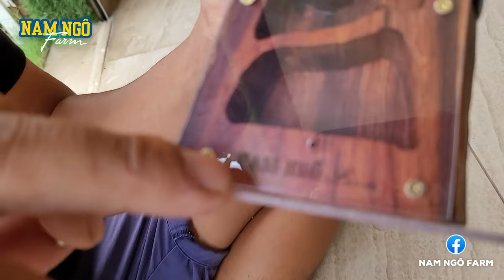Nuôi Kiến Vàng Bên Trong Tank Gỗ | Nam Ngô